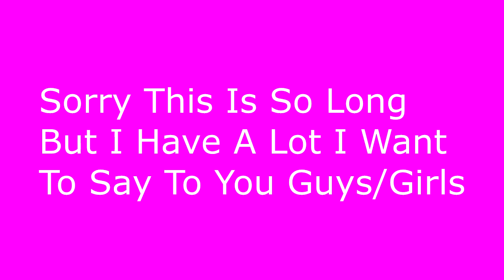Reintroducing Myself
I'm back! So it's been a minute but I am happy to be back with a random video. Well not so random, but a reintroduction to me. Before I start in with certain topics, I would love to let you guys know where I am at in my journey. So here goes nothing! It's a long one but please let me know what you think.

We Have Merch!!